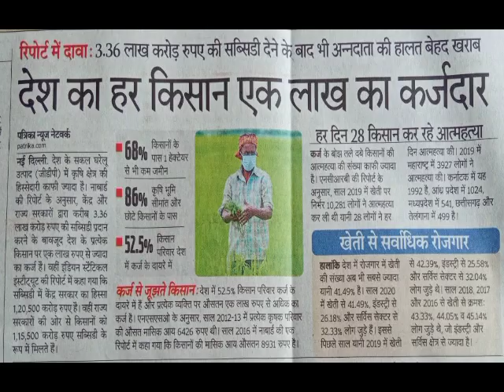किसानों को मिलेगा बड़ा तोहफा 2021? Kisan bulletin|Kisan bulletin taza live|trending video|aaj tak